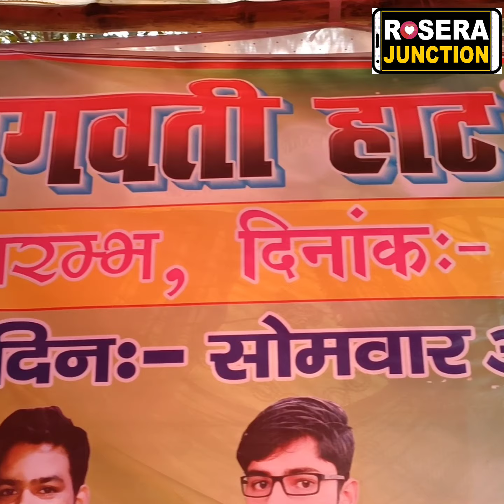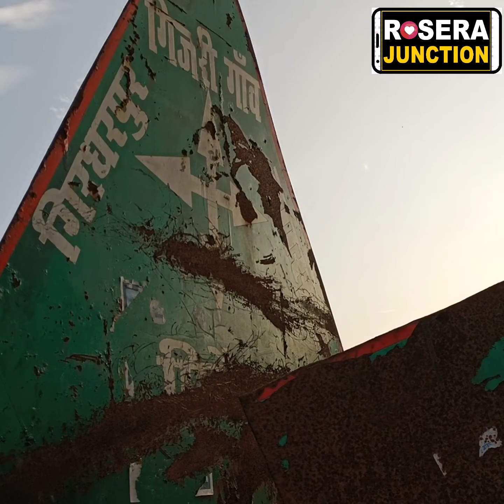ग्रामीण क्षेत्रों का सुपर बाजार है "हटिया"... गरीबों की चेहरे का मुस्कान है "हटिया"...